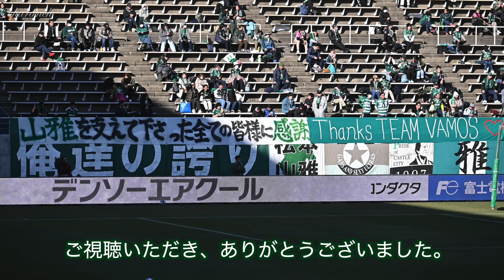【4K】社長挨拶大ブーイング・山雅最終戦セレモニー【松本山雅】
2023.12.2 J3 第38節 松本山雅FC vs 奈良クラブ
ホーム最終戦セレモニー、社長挨拶に大ブーイングが収まらない。
霜田監督のお礼の挨拶、選手代表安東キャプテンの挨拶等。